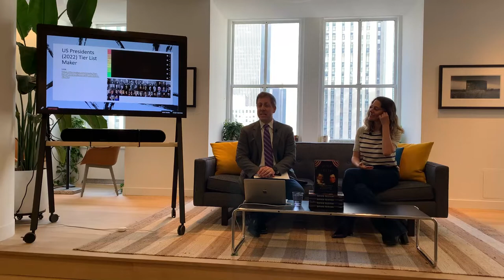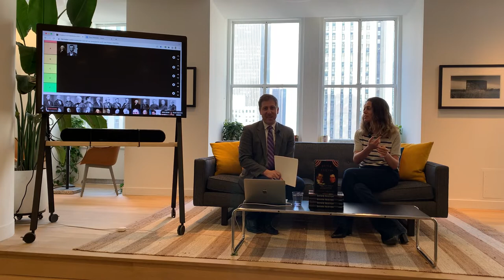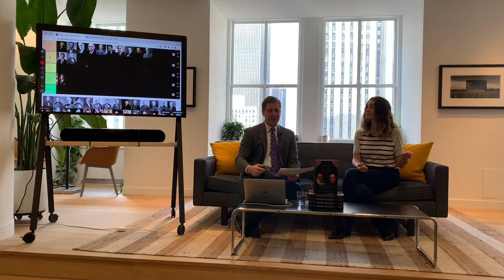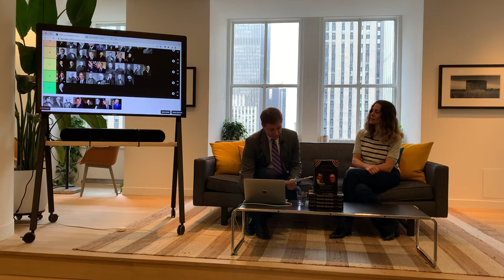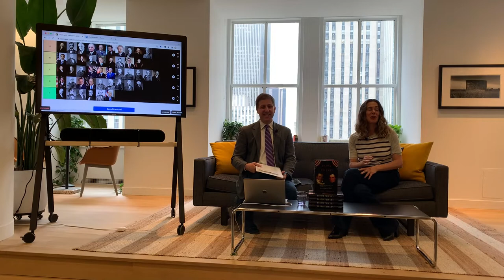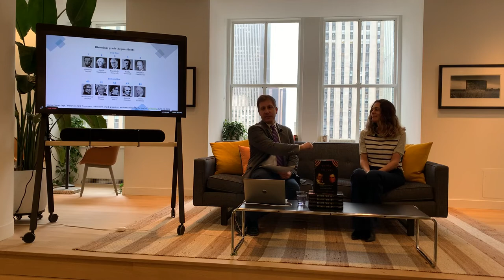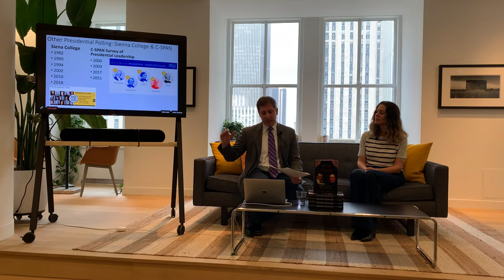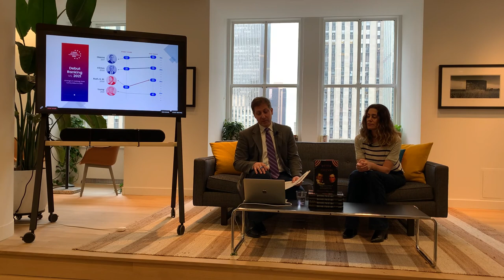Ranking the Presidents: From George Washington to Joe Biden with Dr. Thomas Balcerski @ SaksWorks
Ranking the Presidents: From George Washington to Joe Biden with Presidential Historian Dr. Thomas Balcerski - SaksWorks Flagship, February 22, 2022

Join Dr. Thomas Balcerski, presidential historian, CNN/C-SPAN contributor, and author for a special Presidents’ Day event at Saks Fifth Avenue Flagship (fittingly, on George Washington's birthday)! Dr. Balcerski will be personally grading every U.S. President from best to worst —and he welcomes your input! (If you have passionate opinions about Millard Fillmore, now's the time.) Can’t make it to the event? Submit your comments and questions in advance. Plus, the first ten SaksWorks members to register for the event will receive a signed copy of Dr. Balcerski’s groundbreaking book, Bosom Friends: The Intimate World of James Buchanan and William Rufus King! Please join us for a spirited discussion and a celebration of the democratic process. Happy Presidents’ Day to all!

In conversation with SaksWorks VP of Programming & Content Rachel Sklar.

About Thomas Balcerski

Thomas Balcerski is a presidential historian and political commentator whose work has appeared in CNN, the Washington Post, Politico, Newsweek, USA Today, and elsewhere. He is also a regular on-air commentator for BBC World News, CBC News, NBC Connecticut, and Sirius XM POTUS Politics. In 2021, he was one of 142 historians polled by C-SPAN to rank the U.S. Presidents. Thomas holds a B.A. from Cornell University, an M.A. from SUNY Stony Brook, and a Ph.D. from Cornell University. His book, BOSOM FRIENDS: The Intimate World of James Buchanan and William Rufus King (2019), was named best LGBTQ+ biography of the year by the Advocate Magazine. He teaches American history at Eastern Connecticut State University.

About Rachel Sklar

Rachel Sklar is the VP of Programming & Content for SaksWorks. She is the co-founder of TheLi.st, a professional women's network that was acquired in 2020. She has written widely for publications including the New York Times and Washington Post, and co-edited TheLi.st’s bestselling The 10 Habits of Highly Successful Women (2014). Her first book was Canadian bestseller A Stroke of Luck: Life, Crisis and Rebirth of a Stroke Survivor (1998).

Rachel has appeared as a guest on television including CNN, MSNBC, CBC, BBC, CBS, and on numerous podcasts. Rachel is an advisor to Vox Media, BDG Media, The Riveter and The Muse and is sought-after consultant for startups, media organizations and non-profits. She is a member of the BMI Musical Theatre Advanced Workshop. She also had a guest spot on “Impractical Jokers,” which she hears about more than any of the others combined.

About SaksWorks

SaksWorks is a new membership club for life and work. Our spaces offer beautiful, spacious work environments with a full suite of business amenities, plus wellness and fitness studios, dynamic speakers, and access to a range of services to elevate the every day. It's not just work, it's the works. Please find us at saksworks.com and come see us soon!